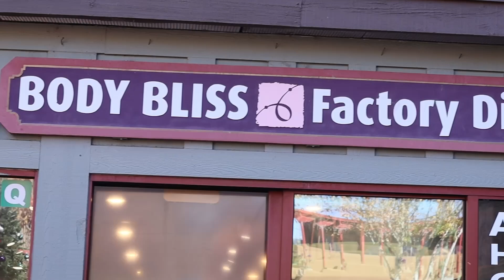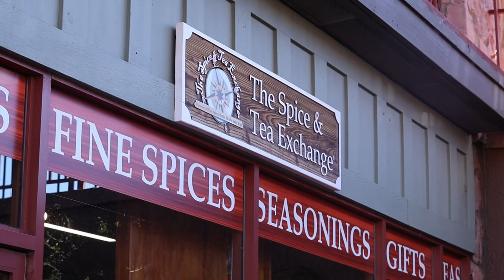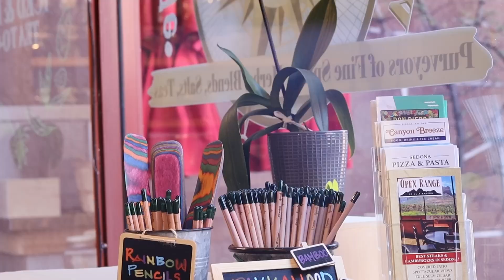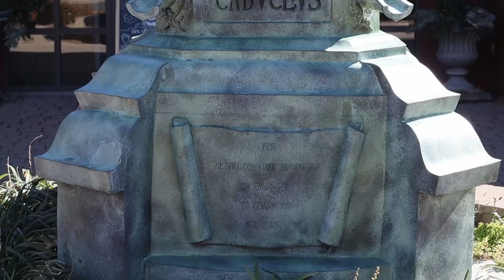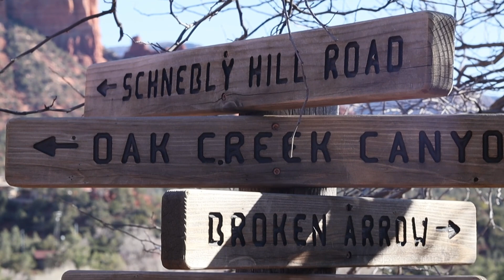Downtown Sedona Arizona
"Sedona is an Arizona desert town near Flagstaff that’s surrounded by red-rock buttes, steep canyon walls and pine forests. It’s noted for its mild climate and vibrant arts community. Uptown Sedona is dense with New Age shops, spas and art galleries. On the town’s outskirts, numerous trailheads access Red Rock State Park, which offers bird-watching, hiking and picnicking spots"